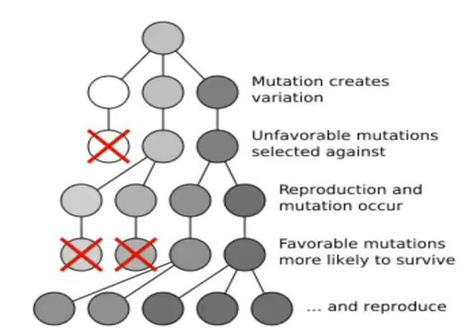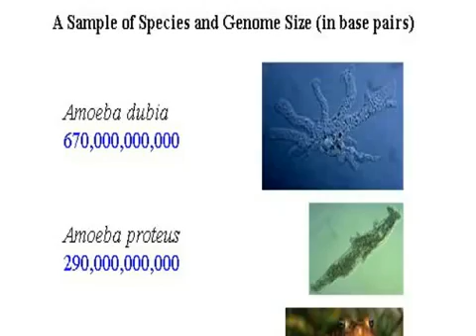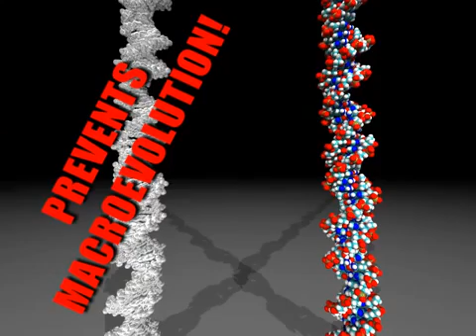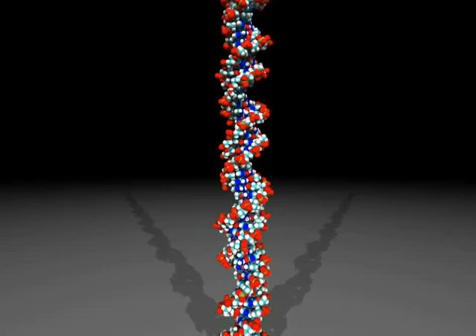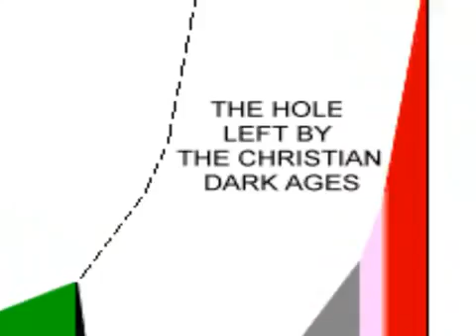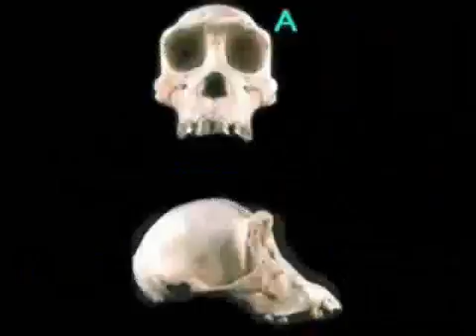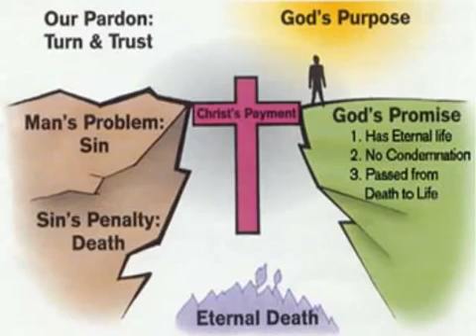Why do people laugh at creationists part 19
Part of a series of videos exposing the funny stupidity of creationists and why they deserve to be laughed at. In each case the creationist statements are shown to be outrageously stupid by even the most rudimentary knowledge of science.

In this episode a creationist animation is taken to task, I suspect it originates from 'Way of the Master'. The format is simple, creationist present 'information' to a scientific illiterate who is magically convinced by all the creationists painfully unconvincing ideas.
A segment of the creationists ideas are taken to task and given the treatment they deserve. These include explaining why it is not reasonable to say u believe in microevolution but not macroevolution, why a religion based on works promotes antisocial behavior, why scientists do not 'concur' with scripture of any one bronze age religion etc.